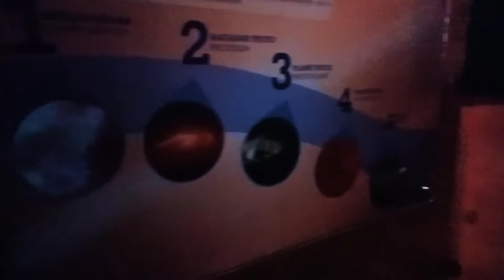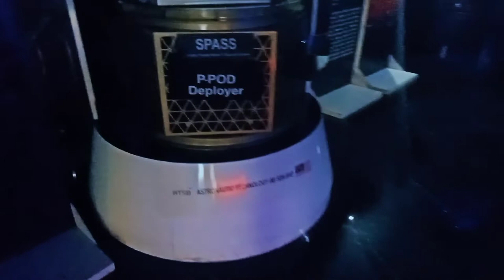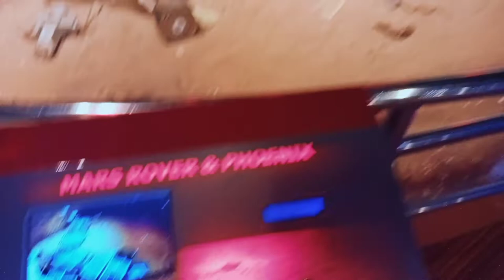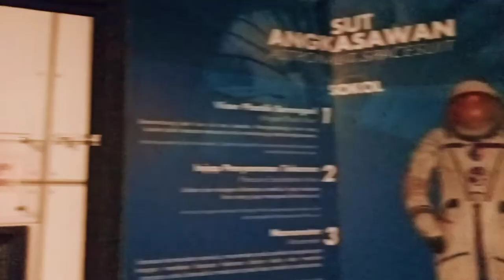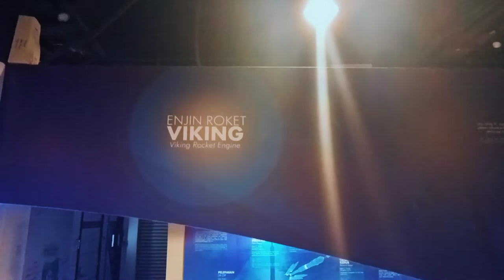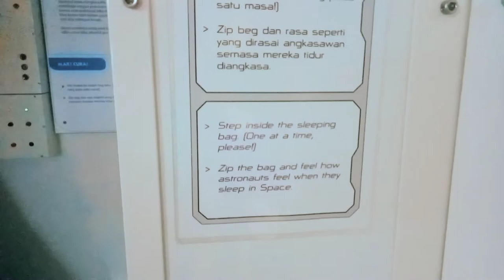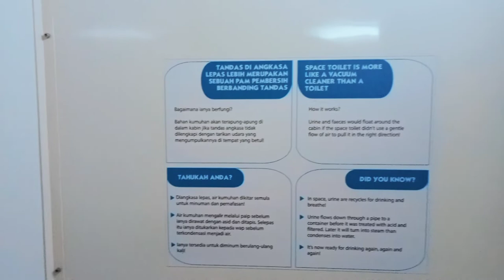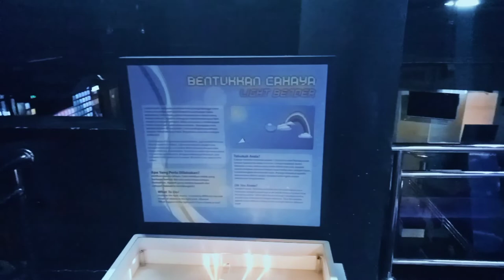Planetarium Negara in KL Malaysia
The National Planetarium is an informal educational institution in the field of Astronomy and Space Science.